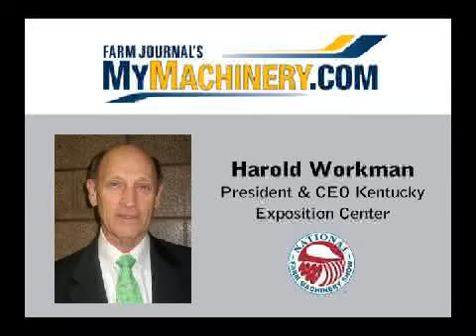The Economic Impact of the National Farm Machinery Show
Listen in as Harold Workman, President & CEO at the Kentucky Exposition Center, discusses the economic impact of the National Farm Machinery Show.